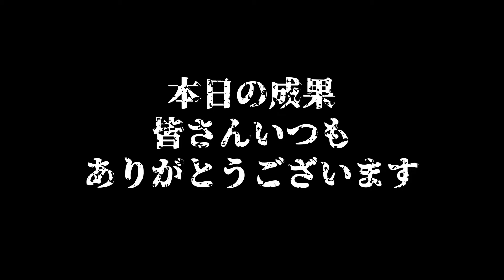【マリオカート8DX】ジュゲム縛りで被弾した瞬間終わる実況 16日目 ※動画3分固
帰ってきましたシーズン２！

ジュゲム縛りで被弾したら即終了のマリオカート

被弾せずに1位を取ることができるのか
★ルール★
被弾とみなされるもの
・亀の甲羅等のアイテム
・スター、キラー等にひかれる
・カミナリ

被弾とみなさないもの
・落下